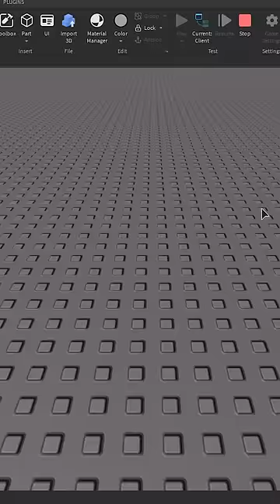How To Copy Any Roblox Game With Chat GPT